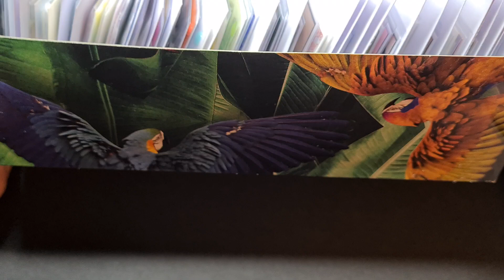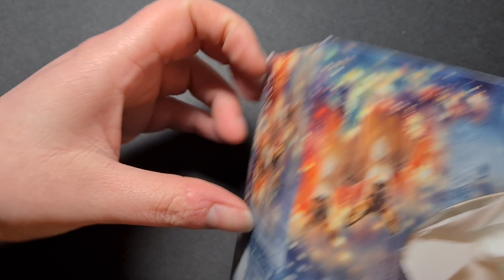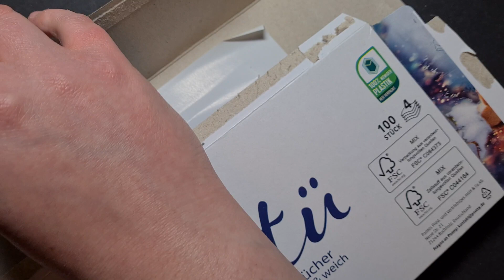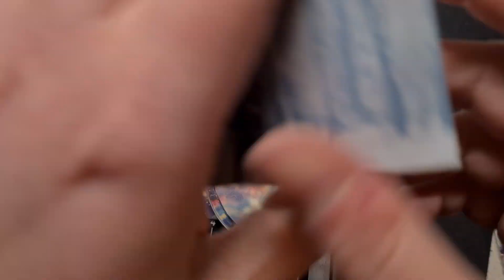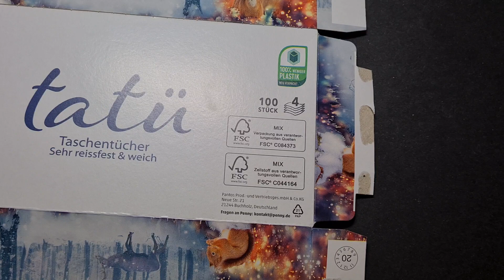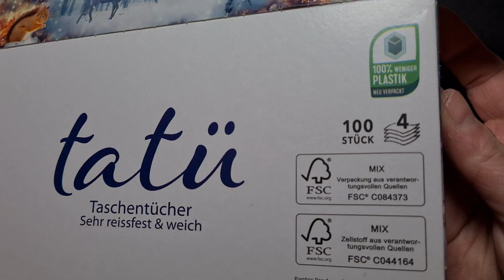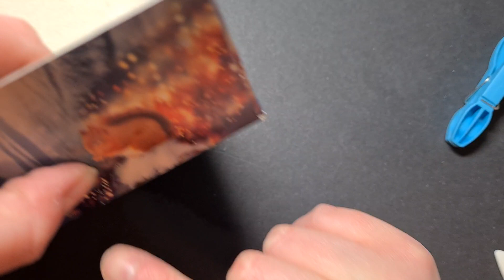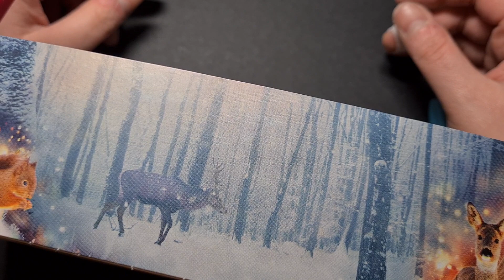ATC Box zum sammeln und tauschen Upcycling